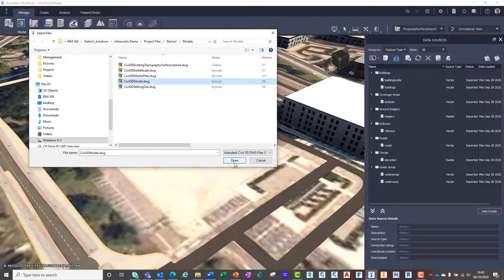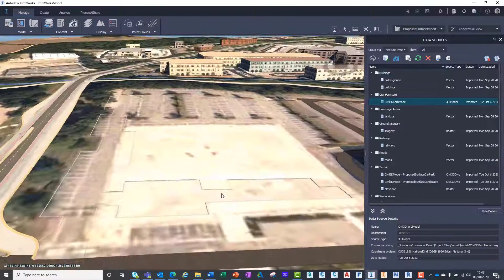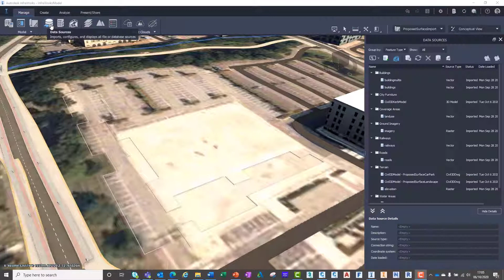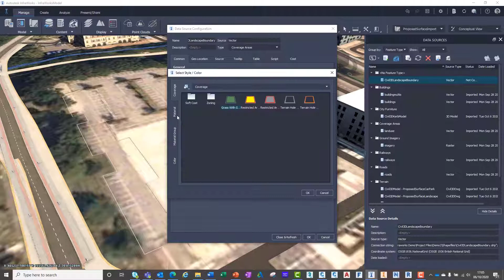InfraWorks Importing And Using Civil 3D Surfaces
This video demonstrates the workflow for adding a Civil 3D surfaces and AutoCAD 3D models into InfraWorks. It also elaborates on how to change the aesthetics of a Civil 3D surface once part of the InfraWorks model.

OR:
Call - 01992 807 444